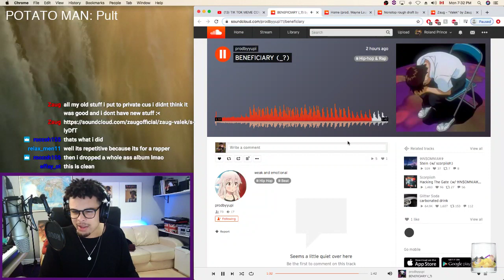DON'T PUT YOUR OLD SONGS ON PRIVATE ON SOUNDCLOUD!